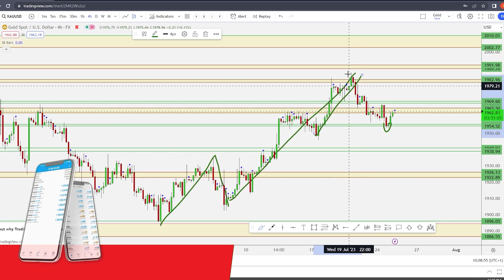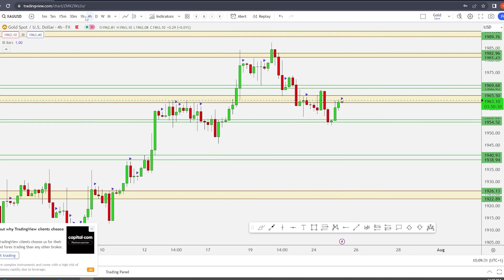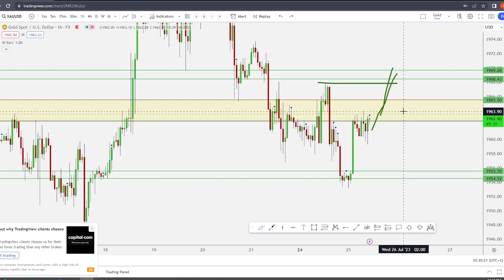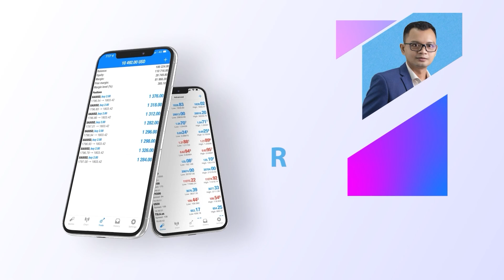Gold Technical Analysis by Master Ken: 25/7/2023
ការវិភាគហាងឆេងមាសប្រចាំថ្ងៃ ដោយ Master Ken 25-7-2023

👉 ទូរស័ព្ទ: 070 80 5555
✏️ តាមដានពត៌មានថ្មីៗពីហាងឆេងមាសប្រចាំថ្ងៃ